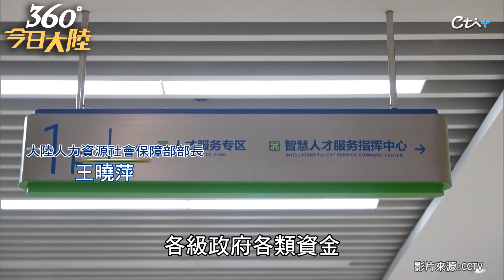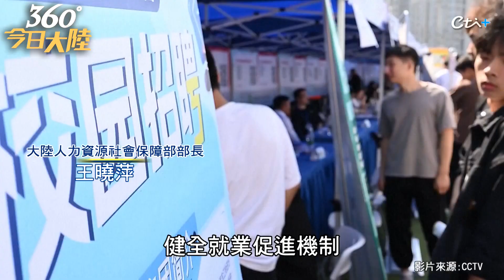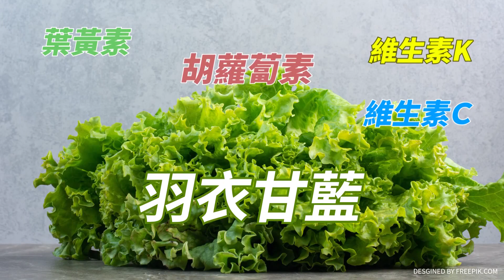大陸政府狂砸8850億台幣 "真金白銀"助穩就業 全國新增1022萬就業人口 ｜360°今日大陸